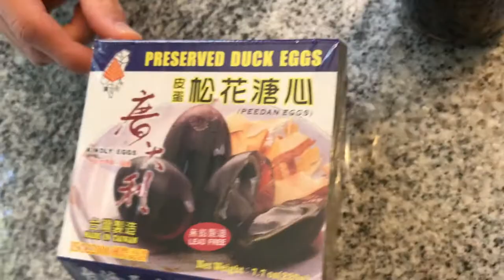I ATE A 100 YEAR OLD EGG(DAY#15)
We're just two teens from Flo-Mo Texas with a dream to entertain those around us.
We appreciate any and all support from you, Thank you!